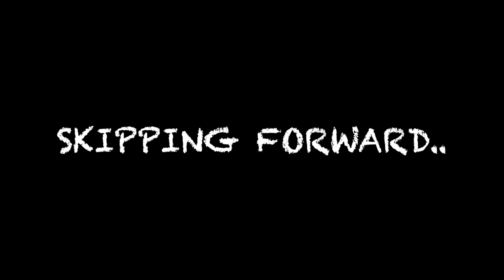TIMELAPSE FINAL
Alexis Sin Tattoos
Sinners Inkorporated